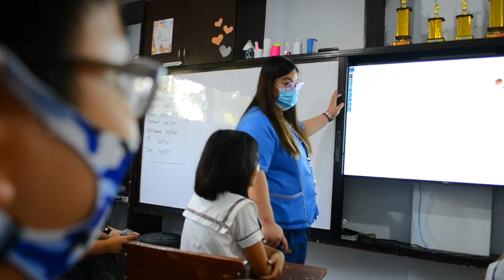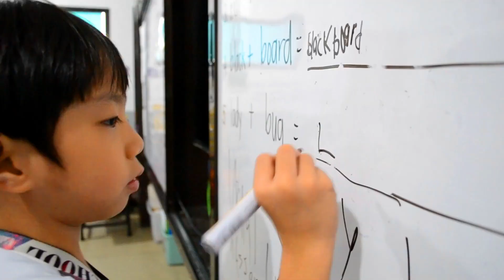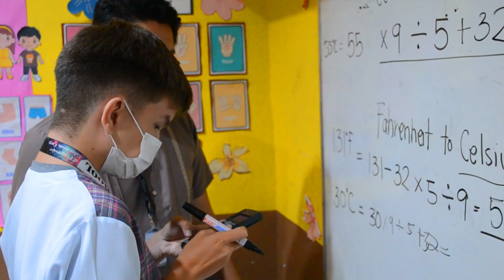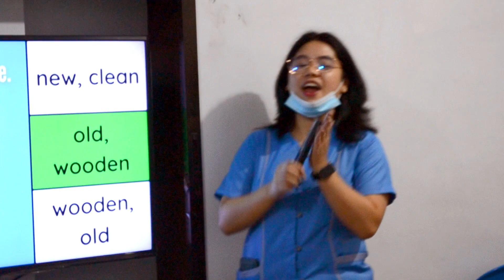Hand Prints School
Are you looking for an exclusive private school with progressive education? Hand Prints School is the right one for you! We are located at 537 cor. San Martin and San Matias Sts., Sto. Domingo, A.C. We offer preschool, Special Education, Elementary and Junior High School.